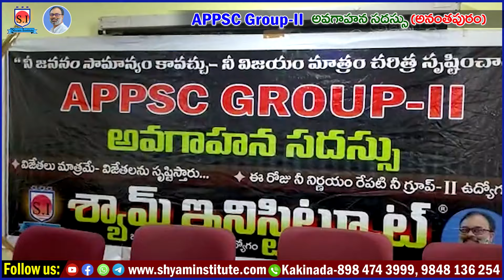Group-II | అవగాహన సదస్సు | అనంతపురం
pdf download available in our telegram and daily current affairs in our app click below links join now

 • November 29 -Dece...

 [ONLINE కోచింగ్ ప్రత్యేకతలు :
Hurry Up!!!
Shyam Institute YouTube Channel    :

 / shyaminstitutek.  .

2023 current affairs
current affairs
2023